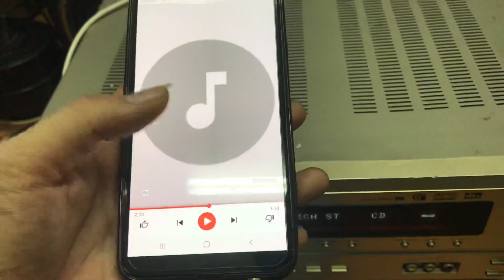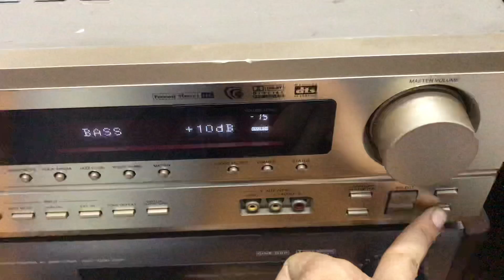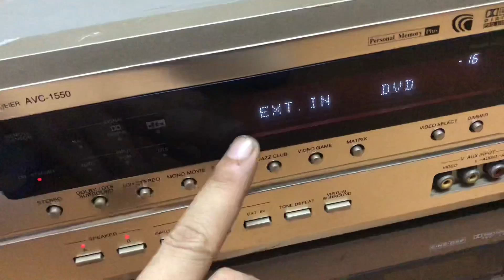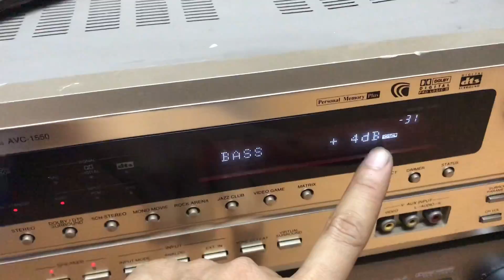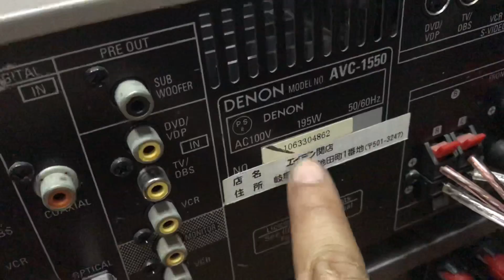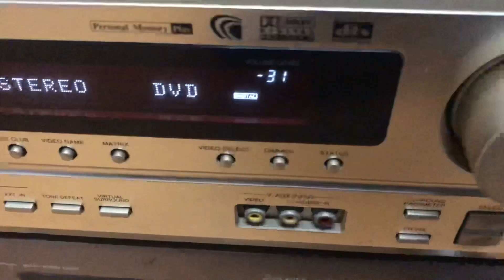Tét bàn giao amply denon avc 1550 và hướng dẫn khách sử dụng ampply. Chi tiết lh 0966594581